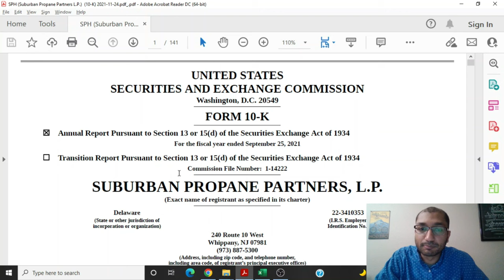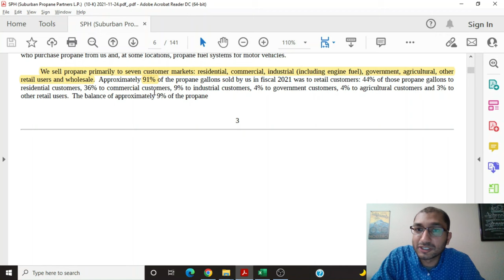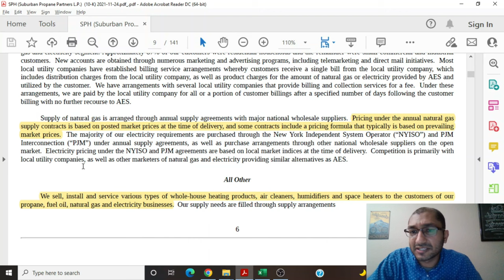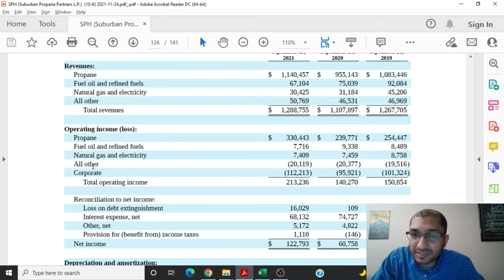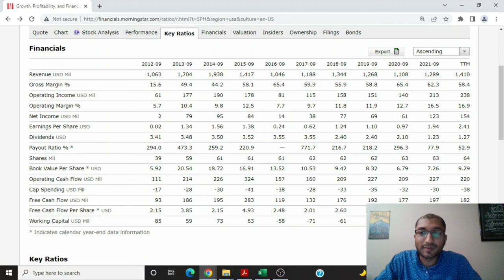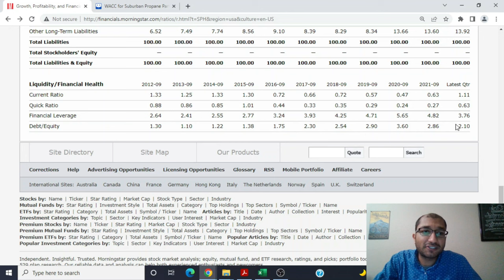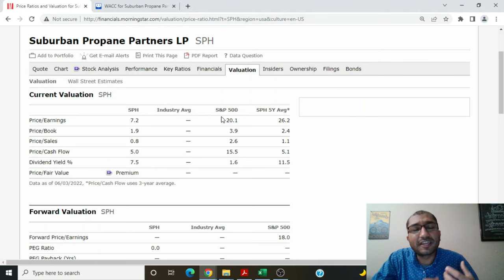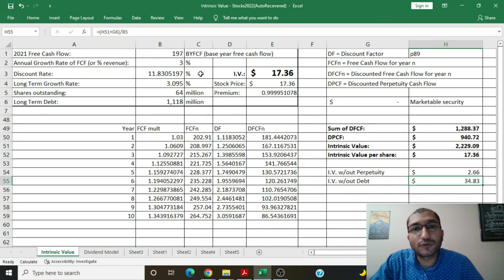Is Suburban Propane (SPH) Stock A Buy? SPH Stock Analysis - Propane, Fuel oil, and Refined Fuels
Is Suburban Propane (SPH) Stock A Buy? 2022 Fundamental Analysis - Investing in Suburban Propane. In this video, we look at Suburban Propane's Fundamentals. We review Suburban Propane's Business, Key Ratios, and perform a Discounted Cash Flow (DCF) analysis to find the intrinsic value. We review Key Ratios such as Revenue, Net Income, Shares outstanding, Dividends, Payout Ratio, Free Cash Flows (FCF), Financial Leverage, Current Ratio, Debt to Equity Ratio, Return on Equity (ROE), etc. We also compare SPH's current valuation to that of S&P 500.

Timestamp
0:00​ Introduction
0:28 Business Overview
11:06 Key Ratios Analysis
20:19​ Discounted Cash Flow Analysis / Intrinsic Value
22:44 Conclusion

Suburban Propane Partners, L.P., through its subsidiaries, engages in the retail marketing and distribution of propane, fuel oil, and refined fuels. The company operates in four segments: Propane, Fuel Oil and Refined Fuels, Natural Gas and Electricity, and All Other. The Propane segment is involved in the retail distribution of propane to residential, commercial, industrial, and agricultural customers, as well as in the wholesale distribution to industrial end users. It offers propane primarily for space heating, water heating, cooking, and clothes drying in the residential and commercial markets; for use as a motor fuel in internal combustion engines to power over-the-road vehicles, forklifts, and stationary engines, as well as to fire furnaces, as a cutting gas to the industrial customers, and in other process applications; and for tobacco curing, crop drying, poultry brooding, and weed control in the agricultural markets. The Fuel Oil and Refined Fuels segment engages in the retail distribution of fuel oil, diesel, kerosene, and gasoline to residential and commercial customers for use primarily as a source of heat in homes and buildings. The Natural Gas and Electricity segment markets natural gas and electricity to residential and commercial customers in the deregulated energy markets in New York and Pennsylvania. The All Other segment sells, installs, and services a range of home comfort equipment, including whole-house heating products, air cleaners, humidifiers, and space heaters. As of September 25, 2021, the company served approximately 1.0 million residential, commercial, industrial, and agricultural customers through 700 locations in 41 states primarily in the east and west coast regions of the United States, as well as portions of the Midwest region of the United States and Alaska. Suburban Energy Services Group LLC serves as a general partner of Suburban Propane Partners, L.P. The company was founded in 1945 and is headquartered in Whippany, New Jersey. (Source: Yahoo Finance)

The information in this presentation should not be considered as a recommendation to buy or sell any particular security and should not be considered as investment advice of any kind. You should not assume that the security discussed in this report is or will be profitable, or references we make in the future will be profitable or equal the performance of the security discussed in this presentation. The report is based on data obtained from sources believed to be reliable but is not guaranteed as being accurate and does not purport to be a complete summary of the available data.